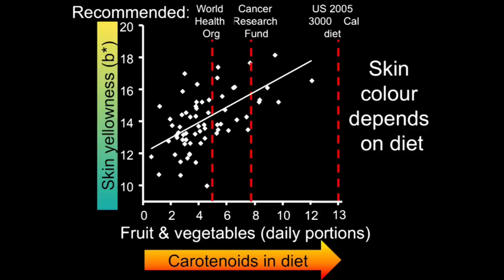Fruit and Veg at Tedx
David Perrett spent his career working on human faces -- how they are processed in our brain and what cues we use to judge attractiveness, health, trust and leadership. He has developed state-of-the-art image analysis and transformation techniques to define facial shape and colour cues, and 3-D computer graphics for testing the attributions we make to faces. He is the author of "In Your Face: The New Science of Human Attraction".